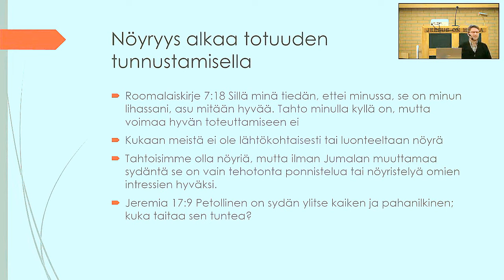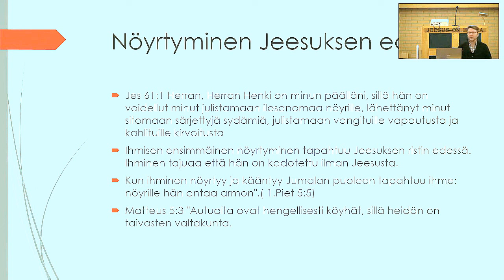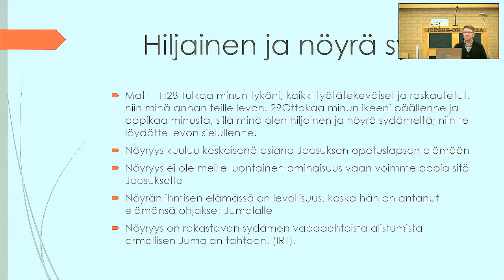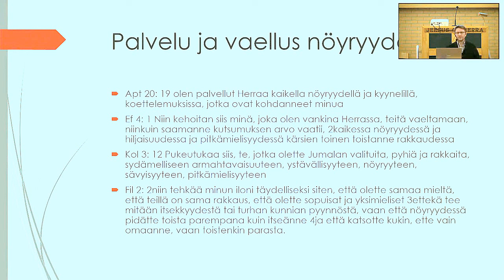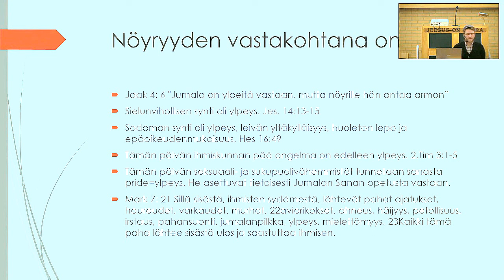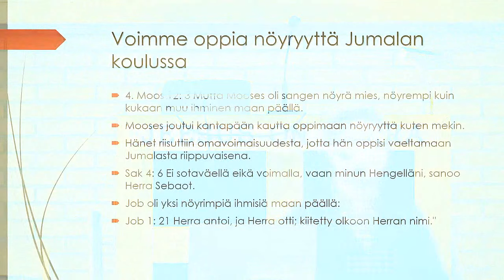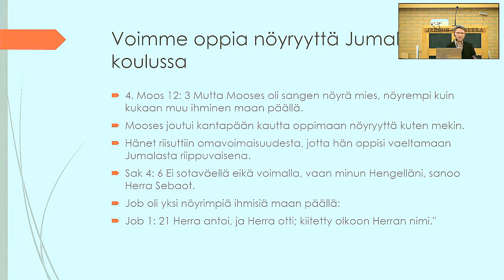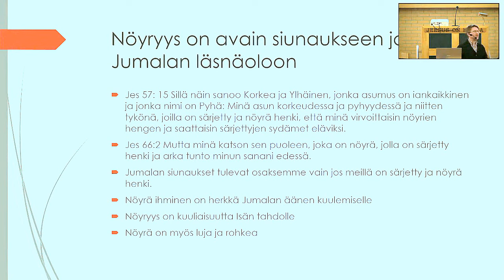Mika Tapio - Nöyryys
Mika Tapio - Nöyryys  020223 Porin Vapaasrk